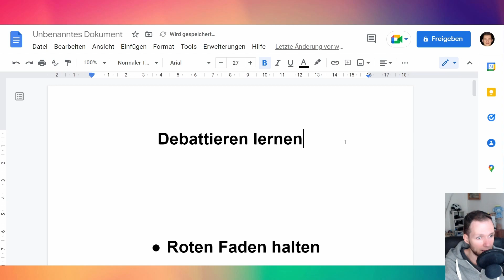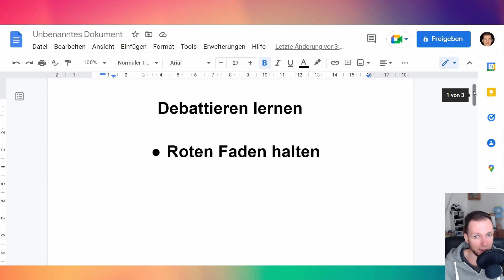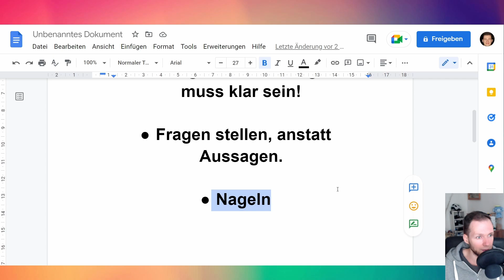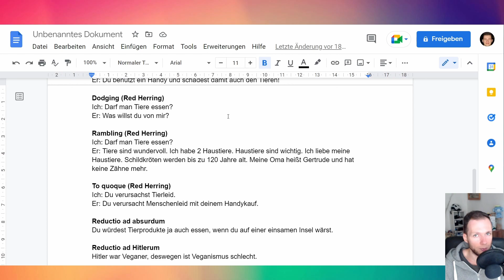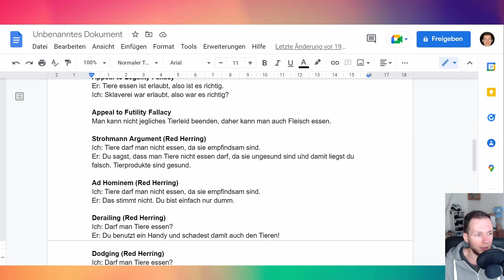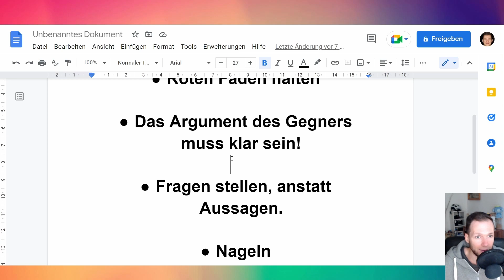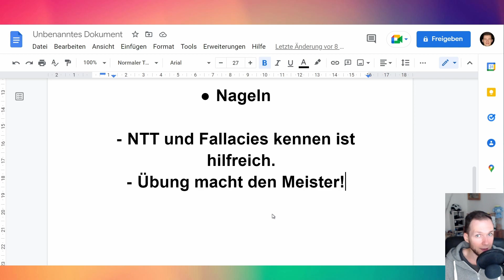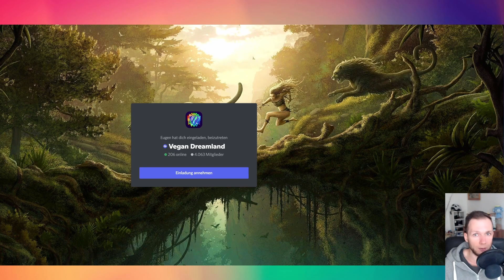Debattieren lernen - Meine besten Tipps für Veganer - Roten Faden halten, Fragen stellen, NTT ...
Vegane Cookies